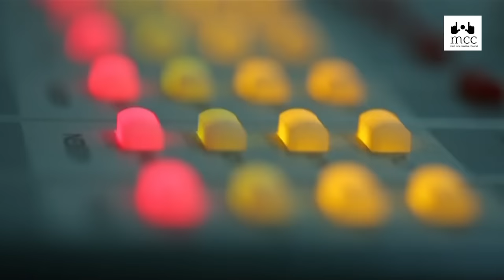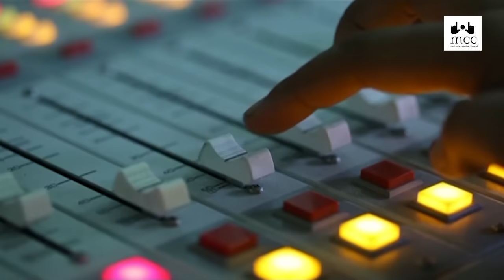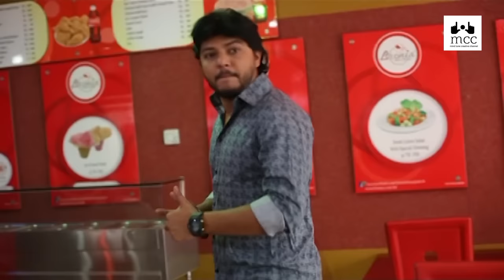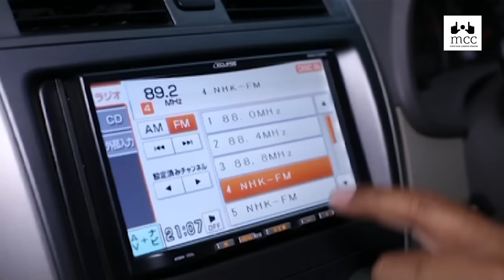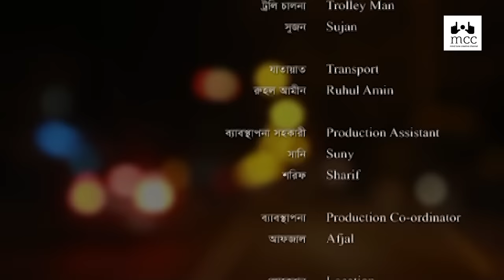শিহরন | Shihoron | Bangla Natok 2018 | ft. Tariq Anam Khan & Sadia Islam Mou | Natok New 2018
Drama : Shihoron | শিহরন
Script : Sadat Rasel
Director : Shoibur Rahman Russel
Cast : Tariq Anam Khan, Sadia Islam Mou, Kallyan & More.

A Mind Tune Creative Channel Production.

⚠️ Warning ⚠️

This Content is Copyrighted by Mind Tune Creative Channel.